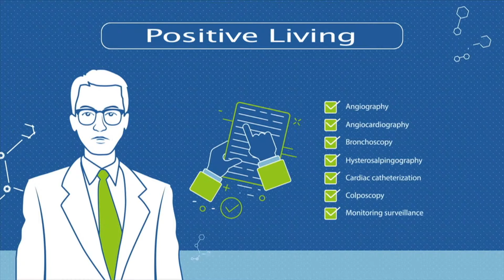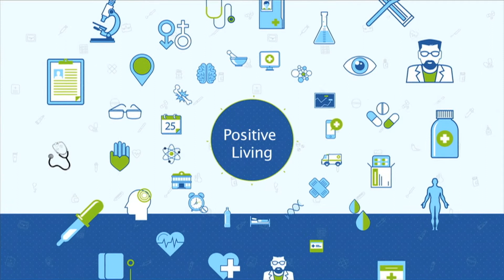Positive Living Episode 27